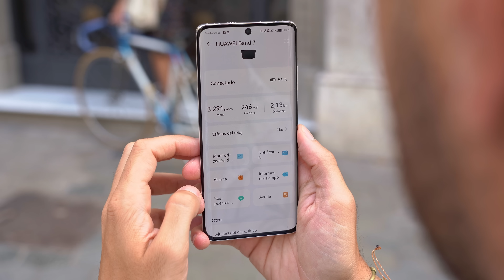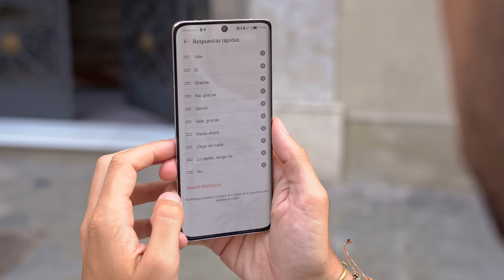Va a por XIAOMI con Todo, HUAWEI Band 7 REVIEW